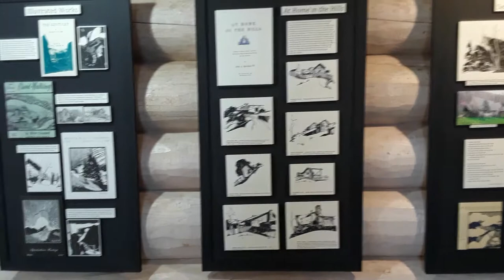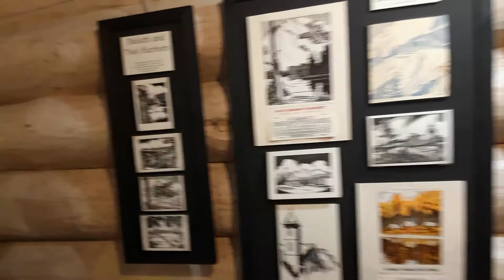John A. Spelman III - Artist and Printmaker: From Appalachia to Minnesota's North Shore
Cook County Historical Society's Johnson Heritage Post Art Gallery celebrates the life and artwork of artist John A. Spelman III in a July 2 through September 5, 2021 exhibition.

The exhibition is accompanied by a book of the same title which is authored by the exhibition curators Tracey Cullen and Scott Husby.